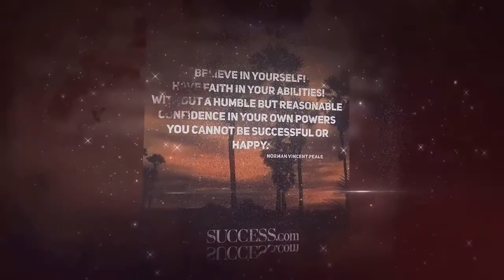Develop Your Talents - Les Brown Motivation